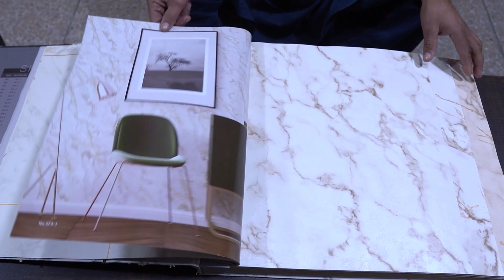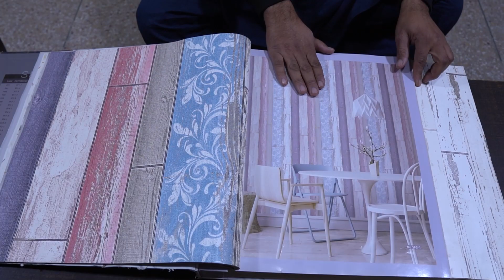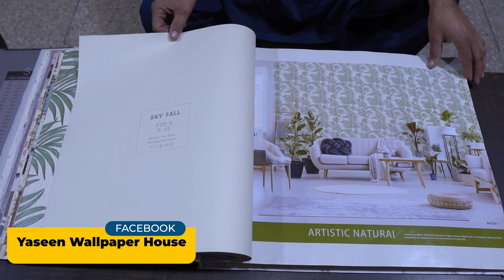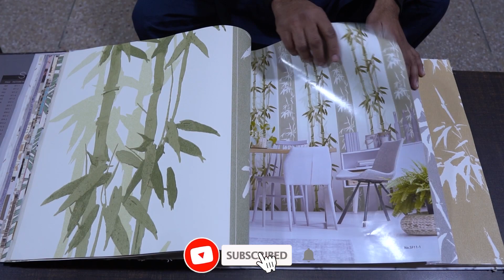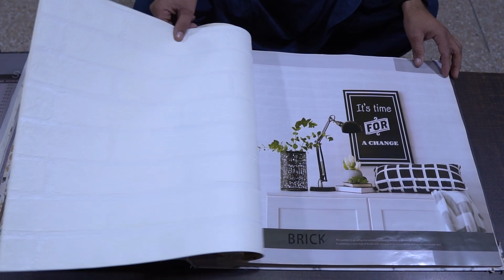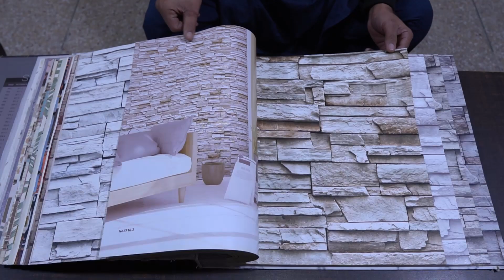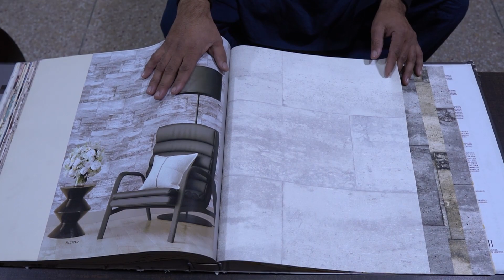3d 4d 5d Beautiful Wallpaper Design 2022 | Yaseen wallpaper house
3d 4d 5d Beautiful Wallpaper Design 2022 | Yaseen wallpaper house

3D Home Wallpaper.
Best Wallpaper Shop In Lahore Pakistan.
4D Wallpaper.
Korean Wallpaper.
China Wallpaper.
Malaysian Wallpaper.
Holsale Wallpaper Dealer in Lahore.
PVC Palling.
PVC Flooring.
Wood Flooring.
Artificial Grass.
Wall Pictures.
Wall Stickers.
Customize Wallpaper.
Glass Paper.
Window Blinds.
Wooden Blinds.
Zebra Blinds.
Roller Blinds.
Customize Blinds.
Printed Blinds.
Wallpaper Books.
Home Art.
Havana.
Stone age.
Rabbia.
New Yorke.
5D Spece.
Benjamin.
Basic.
Focus.
Decorez Karachi wallpaper.
Classic Garden.
Cafe.
Cyber 9.
Sateala